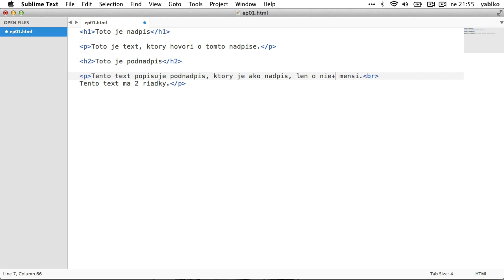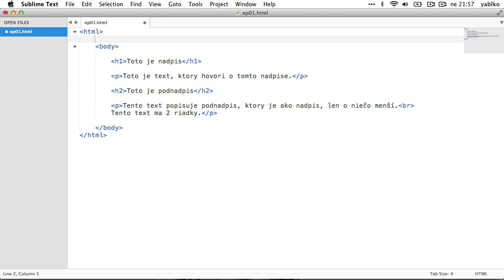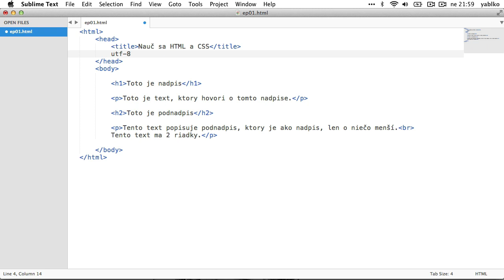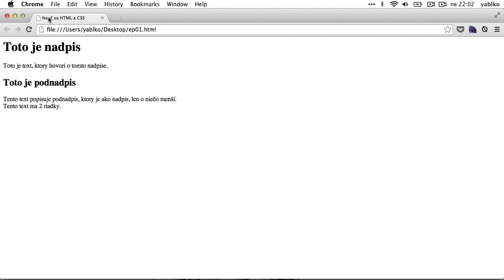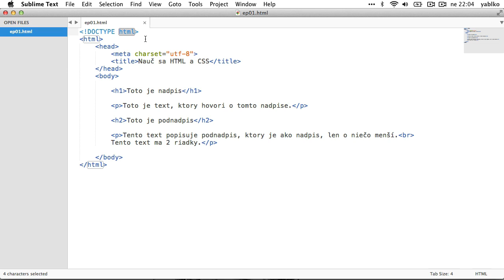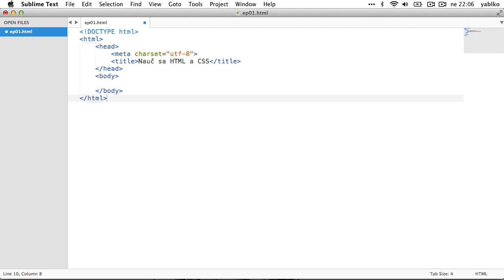04 Doctype a kostra HTML dokumentu